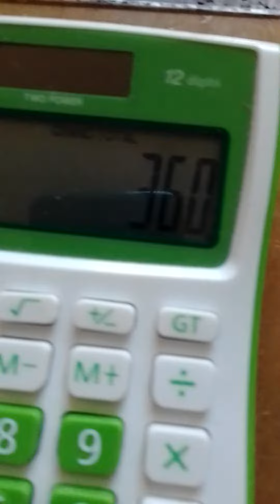]1.623[ 346*MA.23A.70PEN/73TRIANGOLI STUPIDOZZI SOSTEGNI MENTALI PERFETTE SCALE 360X4'=1.440' MINUTI